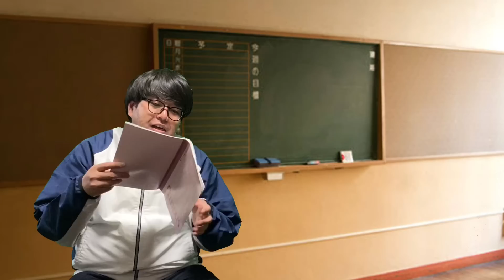【パチンコント】パチ系を選択した高校生の進路相談【パチカス限定】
朝活しようと思って、いつも7時に目覚まししてるけど起きれたことありません。

今後もどんどん面白い企画などやっていきます！
コメント・Twitterにて、企画やご意見などどしどしお待ちしております！

毎週土曜日は、企画と実践
火、木、日はパチンコントを配信します！

収支や立ち回りをつぶやいてます！